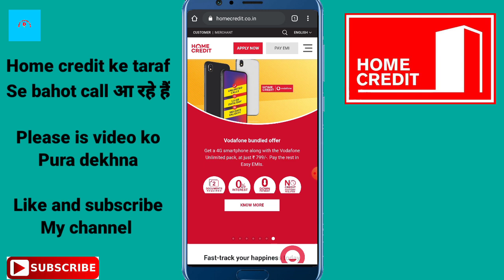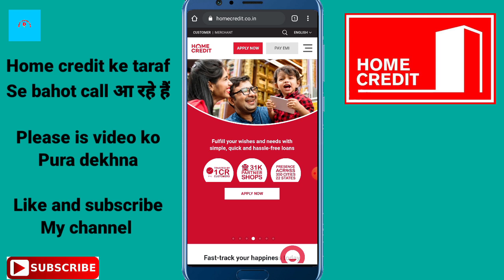HOME CREDIT के तरफ से बहोत कॉल आ रहे हैं EMI भरो नहीं तो CIBIL SCORE ख़राब कर देंगे 🤔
About ___

Dosto hum apko is video mein batayenge home credit company ke baare mein please full watch my video

• Track Info:
VIDEO INTRO CREDITS BY: Google flixpress.com
MOBILE FRAME PNG CREDITS BY:GOOGLE